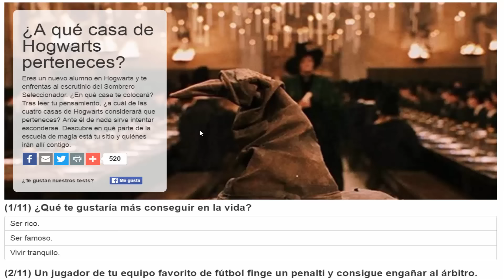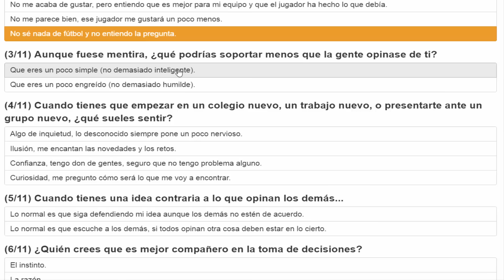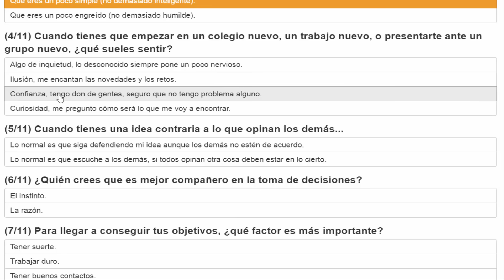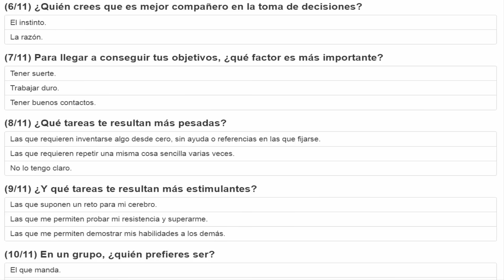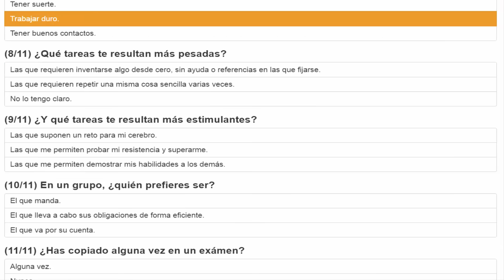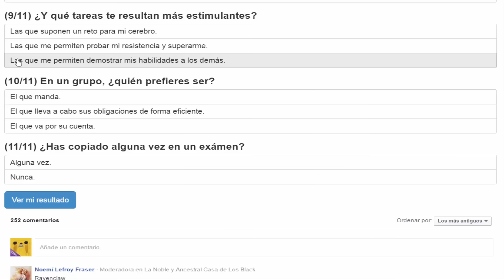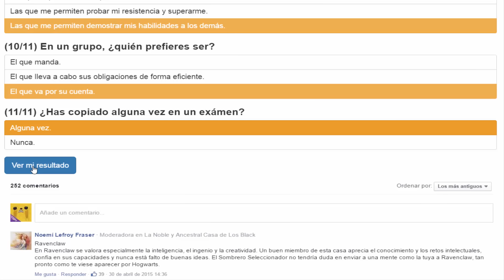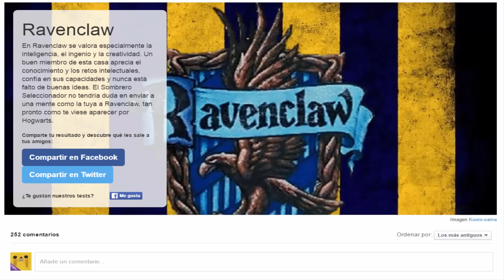TEST | ¿EN QUE CASA DE HOGWARTS ENTRARE? | enriquemovie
AMO HOGWARTS Y AMO LA CASA EN LA QUE ESTOY!! jajaja..
PlayStation ID:enriquemovie
Steam:enriquemovie